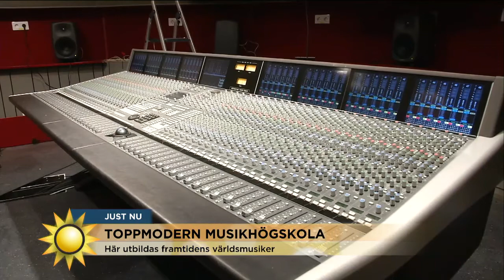Staffan Scheja: "Ett stort laboratorium för musikstudenter" - Nyhetsmorgon (TV4)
Nyhetsmorgon i TV4 från 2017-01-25: Framtidens världsmusiker har fått en toppmodern musikskola att utbilda sig i.
900 miljoner kronor kostade bygget som har 200 övningsrum 3 inspelningsstudios och 5 konsertsalar.